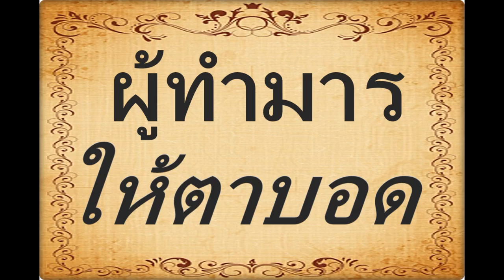ผู้ทำมารให้บอด#พระอาจารย์สมบัตินันทิโก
คลิปสั้น ภิกษุผู้ทำตาของมารให้บอด ?
ข้อความบางตอนจาก     นิวาปสูตรที่  ๕  ม.มู
  ดูก่อนภิกษุทั้งหลาย    ก็ที่ซึ่งมารและบริวารของมาร
ไปไม่ถึงเป็นอย่างไร.
    ดูก่อนภิกษุทั้งหลาย    ภิกษุในธรรมวินัยนี้    สงัดจากกาม    สงัดจาก
อกุศลธรรม    บรรลุปฐมฌาน   มีวิตก   มีวิจาร    มีปีติและสุขเกิดแต่วิเวกอยู่
ดูก่อนภิกษุทั้งหลายนี้เรากล่าวว่า  ภิกษุได้ทำมารให้ตาบอด  คือทำลายจักษุของ
มารให้ไม่เห็นร่องรอยถึงความไม่เห็นของมารผู้มีบาปธรรม.
            ดูก่อนภิกษุทั้งหลาย  ยังอีกข้อหนึ่ง คือ ภิกษุบรรลุทุติยฌาน  มีความ
ผ่องใสแห่งจิตภายใน  เป็นธรรมเอกผุดขึ้น  เพราะวิตกวิจารสงบไป  ไม่มีวิตก
ไม่มีวิจาร    มีปีติและสุขเกิดแต่สมาธิอยู่    ดูก่อนภิกษุทั้งหลาย    นี้เรากล่าวว่า
ภิกษุได้ทำมารให้ตาบอด   คือทำลายจักษุของมารให้ไม่เห็นร่องรอย   ถึงความ
ไม่เห็นของมารผู้มีบาปธรรม.
            ดูก่อนภิกษุทั้งหลาย ยังอีกข้อหนึ่ง คือ ภิกษุมีอุเบกขา  มีสติสัมปชัญญะ
เสวยสุขด้วยนามกาย    เพราะปีติสิ้นไป     บรรลุตติยฌาณที่พระอริยะทั้งหลาย
สรรเสริญว่า  ผู้ได้ฌานนี้เป็นผู้มีอุเบกขา   มีสติอยู่เป็นสุข  ดูก่อนภิกษุทั้งหลาย
นี้เรากล่าวว่า     ภิกษุได้ทำมารให้ตาบอด      คือทำลายจักษุของมารให้ไม่เห็น
ร่องรอยถึงความไม่เห็นของมารผู้มีบาปธรรม….ฯลฯ..
 …     ดูก่อนภิกษุทั้งหลาย  ยังอีกข้อหนึ่ง คือ ภิกษุล่วงเนวสัญญานาสัญญาย-
ตนฌานโดยประการทั้งปวงเสียแล้ว  ได้บรรลุสัญญาเวทยิตนิโรธอยู่ ก็และเพราะ
เห็นด้วยปัญญา    เธอย่อมมีอาสวะสิ้นไป    ดูก่อนภิกษุทั้งหลาย   นี้เรากล่าวว่า
ไม่เห็นของมารผู้มีบาปธรรม     เป็นผู้ข้ามพ้นตัณหาอันข้องอยู่ในอารมณ์ต่าง ๆ
ในโลกเสียได้.
                                         นิวาปสูตรที่  ๕